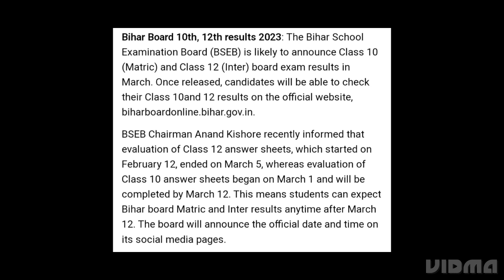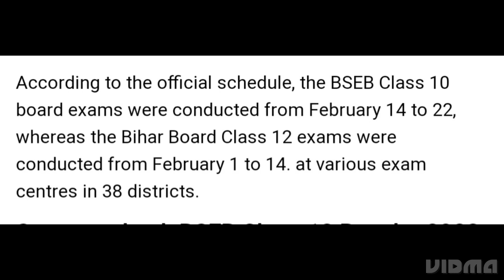BIHAR BOARD CLASS 10TH, 12TH RESULT RELEASED DATE OUT, HOW TO CHECK, LATEST UPDATE BSEB 10,12 RESULT